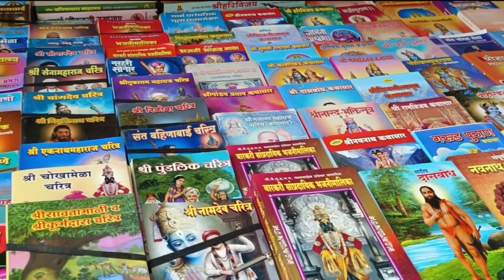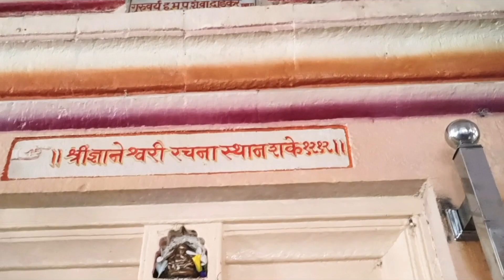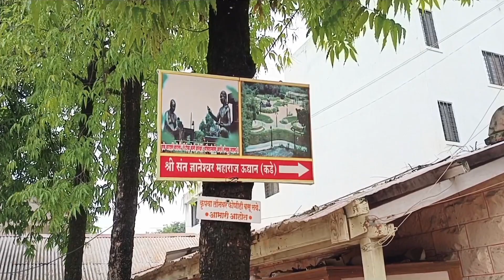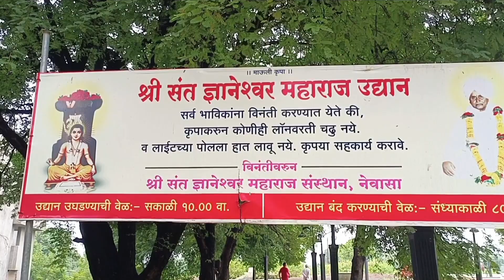श्री ज्ञानेश्वरी रचना स्थळ || श्री क्षेत्र नेवासा || याच ठिकाणी ज्ञानेश्वरी लिहिली गेली || Nevasa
श्री ज्ञानेश्वरी रचना स्थळ || श्री क्षेत्र नेवासा || याच ठिकाणी ज्ञानेश्वरी लिहिली गेली ||

Track download link free-
No Copyright Temple Background 03:27 3.31

Hi Friends
           Crazy Bap Lek या Youtube channel वर आपले स्वागत आहे.
           आजच्या vlaog मध्ये आपण ज्या ठिकाणी ज्ञानेश्वरी लिहिली गेली ते ठिकाण म्हणजेच नेवासा या ठिकाणाला भेट दिलेली आहे. हे ठिकाण नगर जिल्यातील नेवासा या तालुक्याच्या ठिकाणी आहे. ST बस स्थानकपासून मंदिराचे अंतर 1.5km आहे.
           तुम्हीही या ठिकाणाला नक्कीच भेट द्या.
मित्रांनो जर आपल्याला हे ठिकाण तसेच हा माझा Vlog आवडला असेल तर नक्की like करा. Share करा. तुम्हाला हे ठिकाण कसे वाटले हे comment मधे नक्की सांगा.
               Crazy Bap Lek या YouTube च्यानेल ला भेट दिल्याबद्दल  🙏 धन्यवाद🙏